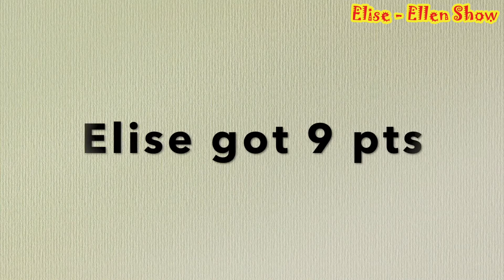Cartoon Characters Lucky Draw | Quiz Show 02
Seeing Elise & Ellen watching many kinds of videos during their freetime, we somehow want to test how much they know and remember each character and that was the reason we selected Guess the Names of Cartoon Characters as the topic of our 2nd quiz show.

You may try to guess with them as well when seeing them doing it. Also, do not forget to watch until the end to see the funny eating show. Enjoy!

Elise - Ellen Show features the lovely twin sisters, Ellen (the 15mn older) & Elise (the younger) spending time together to make everyone's days happier and sometimes funnier with their playing and learning times including home-learning, toys review, trip vlogs, educational challenges, etc.

We wish to help all the families in making their home a fun place for kids to stay as well as to play. Meanwhile, we also hope that parents can get to learn more about how they can utilize the toys they got for their young kids.